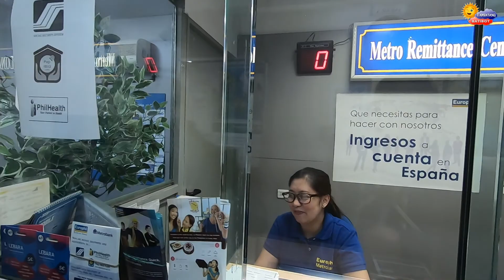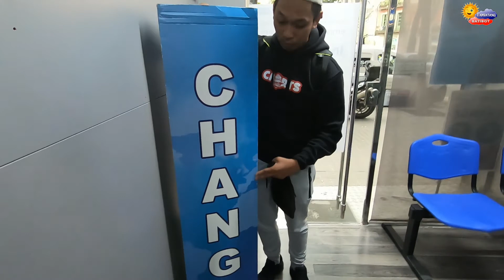PAGPAPASAYA NG MGA EMPLEYADO NG METRO REMITTANCE CENTER NG BARCELONA.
Panoorin kung papaano namin pinasaya ang mga empleyado ng Metro Remittance Center ng Barcelona (Metrobank).